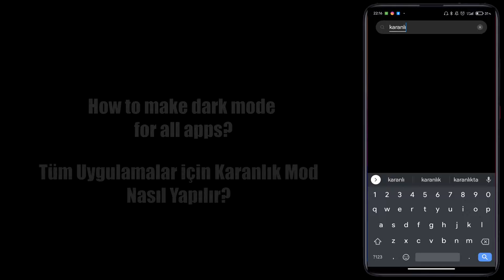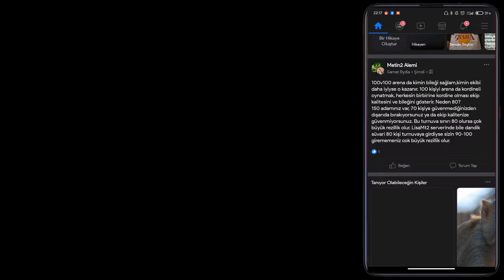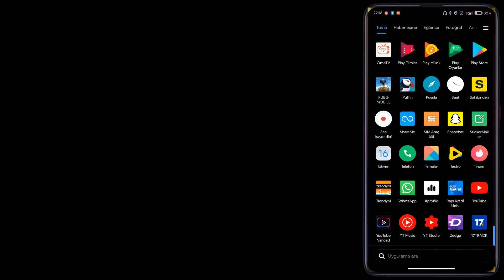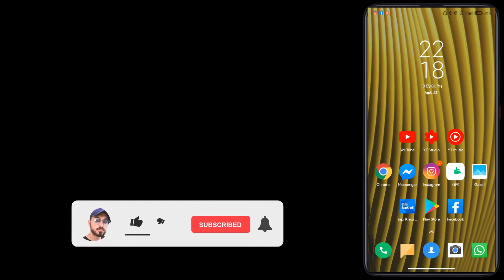Facebook Karanlık Mod Açma! İstediğiniz Uygulamayı Gece Modu Yapın! DARK MODE (2020)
Selamlar dostlarım bu videoda programsız bir şekilde, Facebook uygulamasını nasıl gece modu (karanlık mod) yaparız, bunu anlattım.

İnstagramdan takip ederek çekilişlerden ve videolardan haberdar olabilirsiniz.